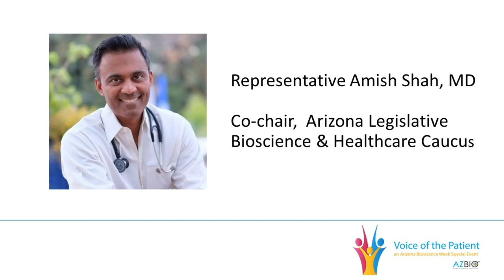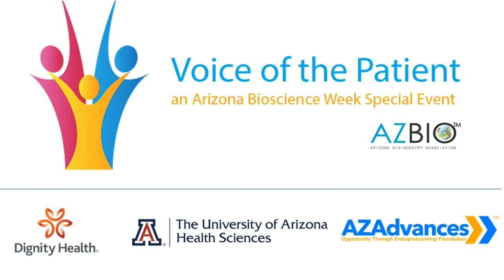A conversation with Rep. Amish Shah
Amish Shah, MD, MPH is a member of the Arizona House of Representatives, representing the people of  Central Phoenix and South Scottsdale since 2019. Dr. Shah is co-chair of the Arizona Legislative Bioscience & Healthcare Caucus, and a member  of the House Health & Human Services Committee and the House  Appropriations Committee.

Dr. Shah is a practicing physician who has been saving lives in the emergency department  for 20 years. He is currently board certified in Emergency Medicine and Sports Medicine and practices throughout Arizona, treating adults and children.

Interviewed by Joan Koerber-Walker, President & CEO of AZBio